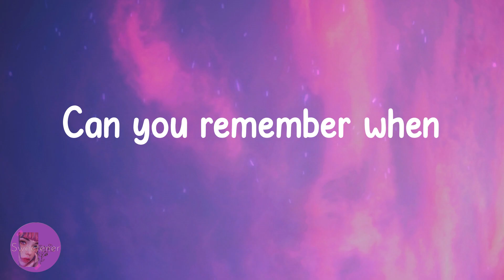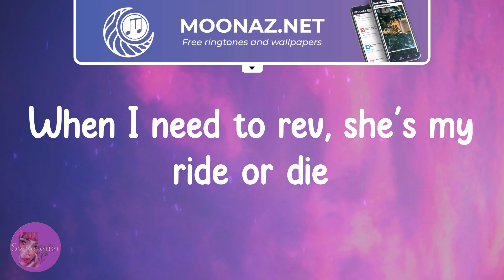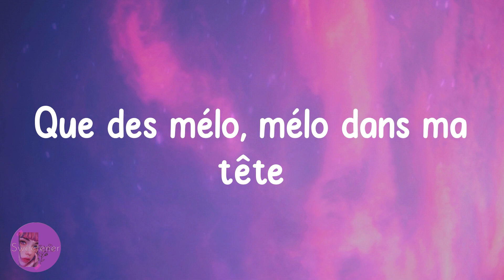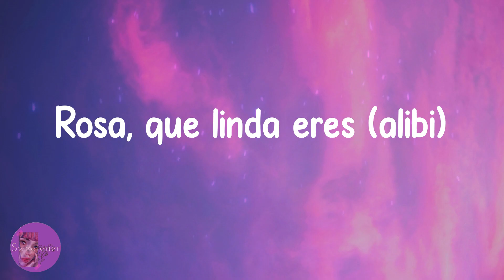Sevdaliza - Alibi (Lyrics)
Lyrics Alibi - Sevdaliza

Lyrics:
Can you remember when
The last time was
You felt safe
In the dark
This world was never meant
For a woman's heart
But still you rise
Through it all
When I'm out of breath, she's my vitals
When I'm out of faith, she's my idol
I just killed a man, she's my alibi
Rosa, que linda eres (alibi)
Rosa, que linda eres tú (alibi)
Rosa, que linda eres
Toute est nasty
Que des mélo, mélo dans ma tête
My baby, doo-doo
Bisous dans le cou
Sur mon corps, tu donneras tout, tout
Ton corps sera mon été, mmmm
J'ai mis ton coeur de côté
Tu é o meu mal querer
No meu amor
Sempre tem dor
Ela é meu álibi
Rosa, que linda eres tú (I just killed a man, she's my alibi)
Rosa, que linda eres tú